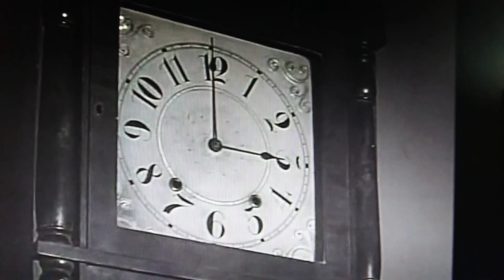Touching Moment Between Johnny and Marshal Troop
Just like a father and son, those two.💝💝💝💝💝💝😭😭😭😭😭😭